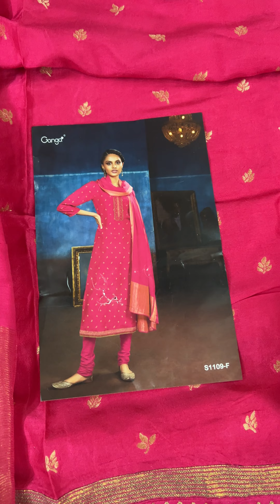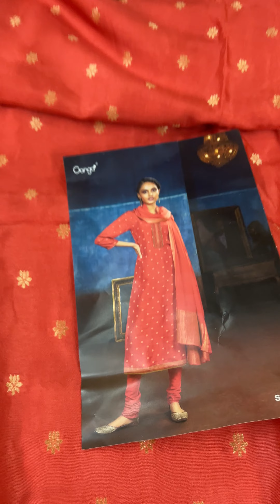banarsi special classi suits RAKHI SPECIAL